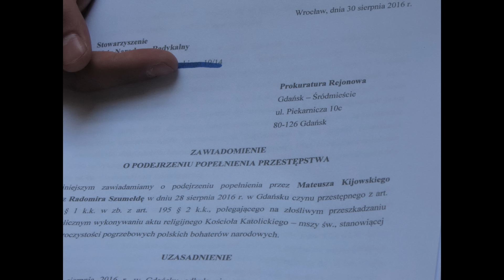Relacja wydarzeń z prowokacji KODu w Gdańsku - Robert Bąkiewicz ONR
Prowokacja bandy KOD z udziałem Mateusza Kijowskiego nie udała się. Będą konsekwencje prawne dla prowokatorów z KODu.
Robert Bąkiewicz z ONR wyjaśnia jak było.